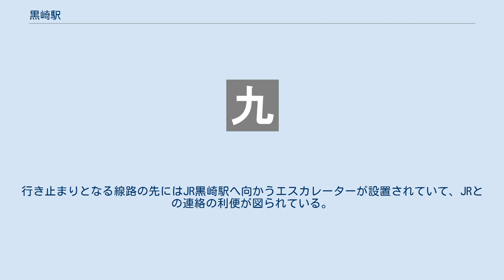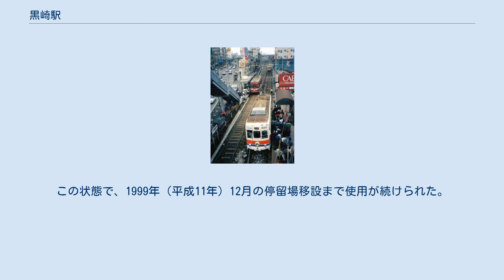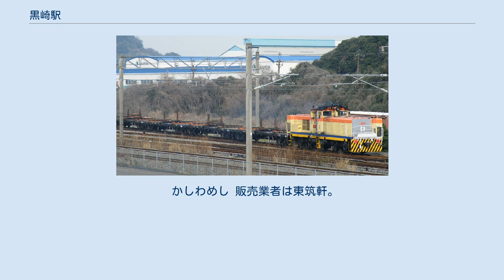黒崎駅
黒崎駅前（2017年2月撮影） 黒崎駅（くろさきえき）は、福岡県北九州市八幡西区黒崎三丁目にある、九州旅客鉄道（JR九州）・日本貨物鉄道（JR貨物）鹿児島本線の駅である。
鹿児島本線単独駅であるが、折尾駅より筑豊本線直方方面へ直通する系統も乗り入れており、この系統には「福北ゆたか線」の愛称が付けられ、当駅は同系統の起点とされている。
 なお、本稿では当駅に近接している筑豊電気鉄道（筑豊電鉄）筑豊電気鉄道線の駅である黒崎駅前駅（くろさきえきまええき）も扱う。
黒崎駅前駅の駅番号は CK01。
 西鉄北九州線の電停だったが、1999年に現在地に移転、2000年11月に西鉄が熊西 - 当駅間の軌道事業を廃止し同区間の施設を保有する第三種鉄道事業者になり、筑豊電気鉄道が同区間の運営を行う第二種鉄道事業者となったため筑豊電気鉄道が運営する駅となった。
その後この区間においても2015年3月に筑豊電気鉄道が第一種鉄道事業者となったため、正式に筑豊電気鉄道の資産となった。
1984年（昭和59年）10月に改築された6代目の駅舎（橋上駅舎）を備える。
直営駅でみどりの窓口および自動改札機が設置されている。
また、駅自動放送が導入されている。
 駅舎内にはうどん店・東筑軒の駅弁販売コーナー・トランドール、ファミリーマートがあったが、2015年から始まった駅舎改築工事に伴い、うどん店とトランドールは閉店した。
 2019年4月25日に黒崎駅の商業スペースが「えきマチ1丁目黒崎」として開業し、東筑軒・ファミリーマート（銘品蔵併設）が再出店するほか、トランドールに代わって、クロワッサン専門店ミニョンが新規出店、その他、スターバックスコーヒー、ドラッグイレブン、魚民、保育園が新規出店した。
 駅南口には駅前広場を兼ねたペデストリアンデッキが設けられ、駅東側の井筒屋百貨店、国道3号線を挟んだ駅南側の商業地、駅西側のコムシティ、西鉄黒崎バスセンターを結んでいる。
バリアフリーにも対応していて、各所にエレベーターが設置されている。
 駅改札内には「黒崎神社」として安川電機が製造したロボットがボールを転がし、着いた先を占いの結果としておみくじを差し出すものがある。
 のりば 貨物取扱・専用鉄道 新日鐵専用鉄道へ貨車を引き込むスイッチャー（2009年1月） JR貨物の駅は、専用鉄道発着のコンテナ貨物・車扱貨物の取扱駅となっている。
 旅客ホーム北側にある側線群から分岐し、西側へ向かい三菱化学黒崎事業所へ至る専用鉄道と、東側へ向かい新日本製鐵八幡製鐵所へ至る専用鉄道が存在する。
三菱化学専用鉄道は、有蓋コンテナやタンクコンテナによる製品の輸送や、タンクコンテナを用いた大牟田駅への濃硝酸輸送に使用されている。
1999年9月までは、北岡崎駅へのテレフタル酸発送もあった。
新日本製鐵専用鉄道は新幹線用のレールの発送で使用されている。
この専用鉄道が分岐する駅東側の操車場は、1986年に廃止された西八幡駅である。
 1996年3月までは三菱マテリアル九州工場黒崎製造課への専用線もあり、石灰石輸送が行われていた。
 2014年3月15日改正時点で貨物列車は、1日1往復北九州貨物ターミナル駅との間に専用貨物列車が運行されている。
その他、上り（北九州貨物ターミナル駅行き）のみ高速貨物列車が3本（うち、当駅始発・終着が1本ずつ）停車する。
 2016年3月改正より、日鉄住金物流発着で東日本旅客鉄道向けレール輸送が開始された。
これは従来の船舶輸送に変わるもので、当駅より越中島貨物駅（東京レールセンター）への運用が開始された。
日鉄住金物流所属チキ5500形の首都圏乗り入れは、これが初である。
このほかに東鷲宮、岩切（仙台レールセンター）も設定があるほか、将来的には新津への設定も予定されている。
 現在（1999年12月以降） JR黒崎駅西側のコムシティ1階に3面2線の櫛形ホームがある。
ラッシュ時を除いて1番のりばのみが使用される。
無人駅だが、自動券売機ならびに西鉄バス北九州と共同の定期券・回数券販売所が設置されている。
朝ラッシュ時には係員が配置されるので進行方向左側すべての扉から降車が可能である。
 ホームは西鉄黒崎バスセンターと同一平面上に有り、特に乗り換え客の多い八幡・小倉方面...